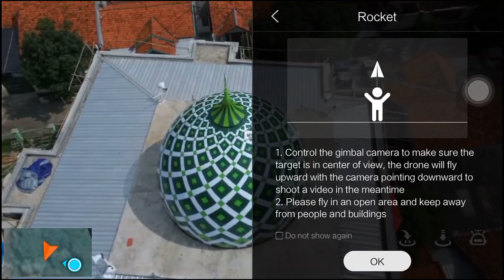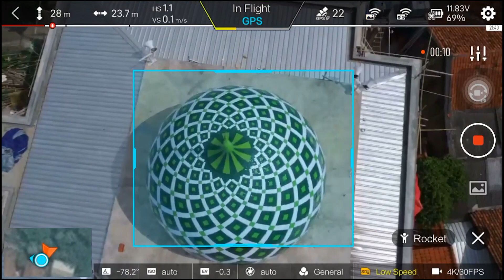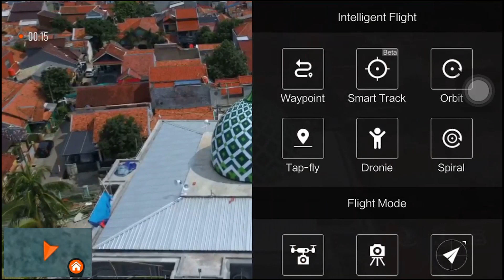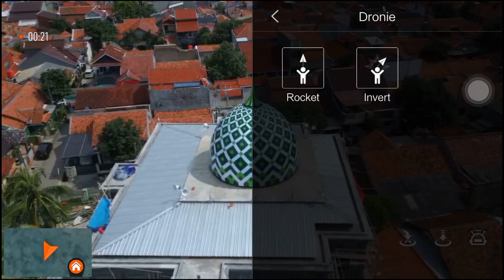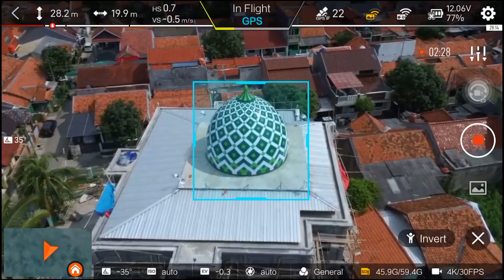Fimi X8 SE: Intelligent Flight - Part 3 (Dronie)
This video is a continuation of the previous video on Part-2 which explains in detail how the Intelligent Flight features of the Xiaomi Fimi X8 SE Drone are run.

Video ini merupakan kelanjutan dari video sebelumnya pada Part-2 yang menjelaskan secara rinci bagaimana fitur-fitur Intelligent Flight pada Drone Xiaomi Fimi X8 SE dijalankan.